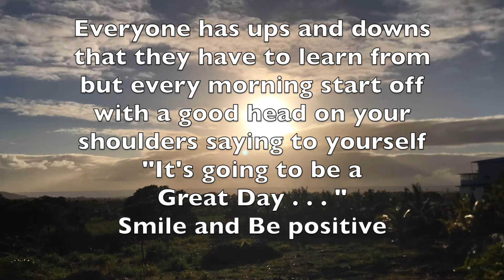Sunrise Time-lapse 011120 BeautyofDivineEarth Nature Mauritius Timelapse Sunrise HD Sky Cloud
Location:  MAURITIUS

Music Artist: Aakash Gandhi   Title: Just Stay